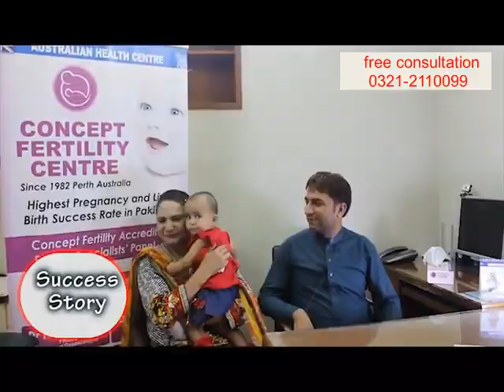Concept Fertility Centre I Mr. Mrs. Mukesh Kumar I Success Story I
Blessed Couples Success Story

قدرت کا حسین ترین تحفہ
ایک خوبصورت صحتمند بچہ
For Free Consultation Karachi
F- 6/1, Block -8, Near Teen Talwar Behind Gulf Mall, Clifton

For Free Consultation Multan
House No. 444/A/12 Chungi No. 1, Suraj Miani Road Multan

For Free Consultation Quetta
Bungalow No. 9B Shahbaz Town Phase 2 Near Jama Masjid, Quetta